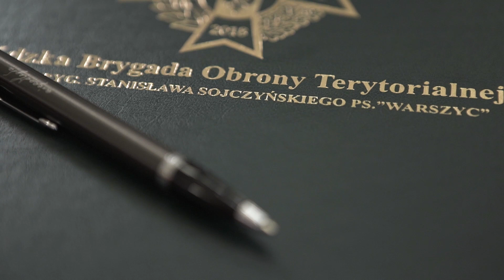Porozumienie o współpracy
🤝 Niezwykle cenna inicjatywa dla przyszłych polskich pokoleń.

🤝 Dzięki niej młodzież licealna z naszego województwa będzie mogła uczyć się obronności i patriotyzmu🇵🇱🇵🇱.

🤝 Żołnierze Wojska Obrony Terytorialnej poprowadzili już 2⃣1⃣ zdalnych lekcji w łódzkich szkołach dla 1⃣0⃣0⃣0⃣ uczniów‼